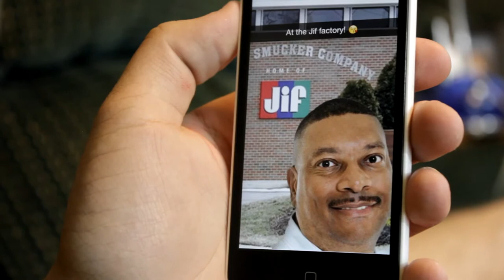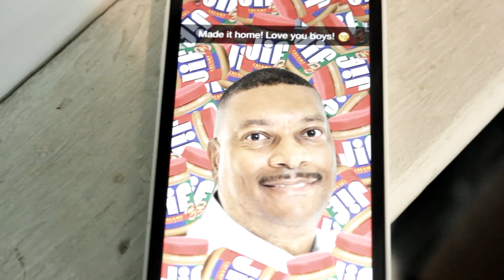Stapled - REMAKE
This is a remake of our video's "Stapled Part 1 and Part 2". It's very strange, but we hope you like it! :)